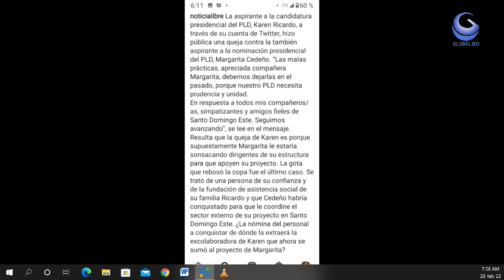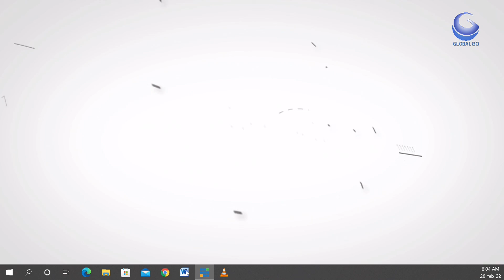Análisis del discurso de Luis Abinader